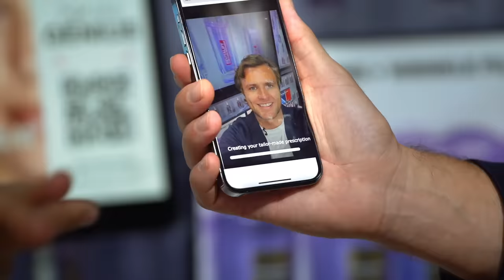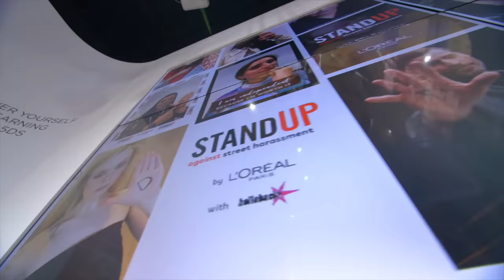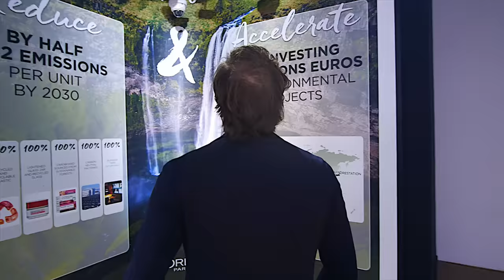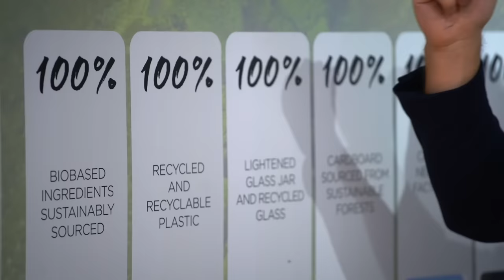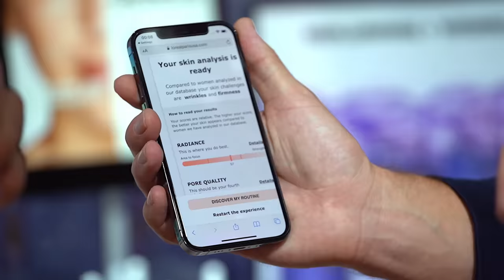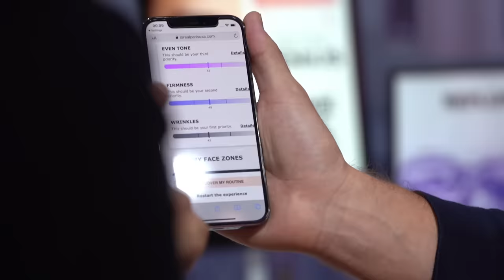La Maison L'Oréal Paris with Rainer Vlog3 - Beauty On The Move - L'Oréal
For this vlog #3 Rainer takes you to the beauty concept store: La Maison L'Oréal Paris! Start your journey with the L'Oréal Paris's café before exploring its different corners: Stand Up, L'Oréal for the future, Skincare, Makeup, Hair and Men expert. Discover a space combining Pioneering science, feminism, innovation, and sustainability! Enjoy the full beauty experience in the parisian way!

📍00:00 La Maison L'Oréal Paris
📍00:48 StandUP against street harassment
📍02:53 L'Oréal For The Future
📍03:28 Skincare corner
📍03:50 Skin Genius: analyze your skin
📍06:47 Modiface: virtual makeup try-on
📍07:21 Hair corner
📍07:32 Men corner: barberclub

► Follow us for more on beauty tech, the science of beauty, beauty expertise, and career tips.